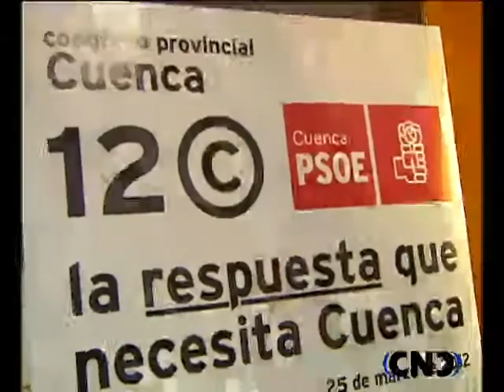Guijarro Secretario Provincial